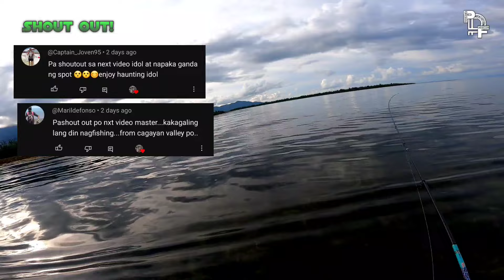Nagkasunodsunod nong kailan padilim na